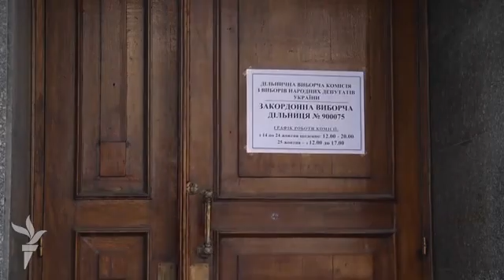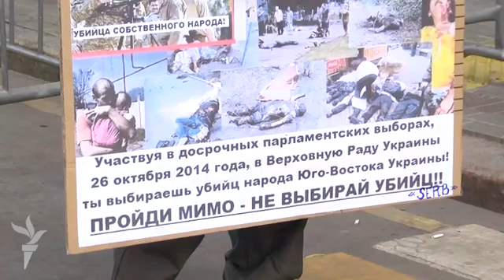Украинцы голосуют за Раду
Депутатов Верховной Рады Украины выбирают на 6 избирательных участках в РФ. В Москве избирательный участок располагается в посольстве Украины. Протест сторонников Новороссии выражался в одиночних пикетах, которые не привлекли внимание граждан.